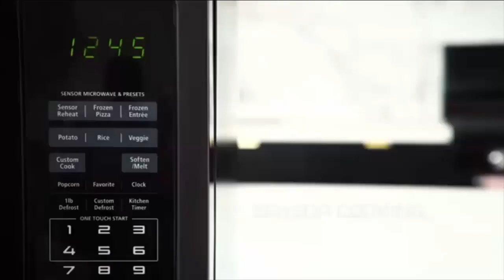2021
Best Microwave To Buy In 2021 || Best over the range microwave 2021

🛒Amazon - 🎁🎁 Best OFFERS 🎁🎁
Number, 1.
Panasonic Microwave Oven

Number, 2.
GE Profile PEM31SFSS Countertop Microwave

Number, 3.
Panasonic NN-SN936W Countertop Microwave

Number, 4,
Toshiba EC042A5C-SS Countertop Microwave Oven

Number, 5,
Toshiba EM131A5C-BS Microwave Oven

Number, 6,
Farberware 1.1 Cu. Ft. Stainless Steel Countertop Microwave Oven

Number, 7,
GE JVM3160RFSS 30" Over-the-Range Microwave Oven

Number, 8,
Toshiba EM925A5A-BS Microwave Oven

Number, 9,
Sharp Microwaves ZSMC0912BS Sharp 900W Countertop Microwave Oven

Number, 10,
Daewoo KOR-7LREW Retro Countertop Microwave Oven